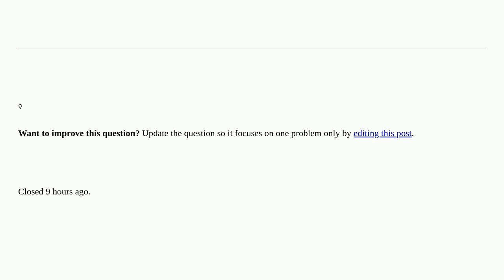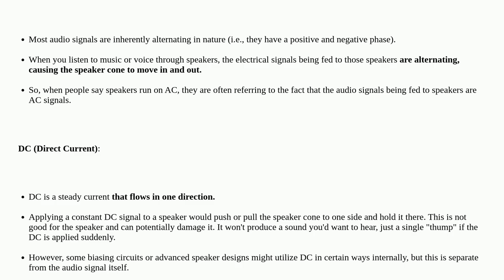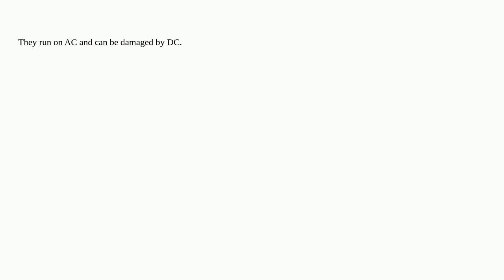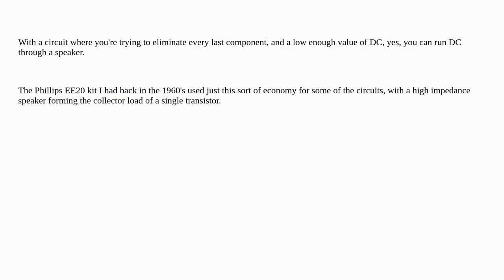Electronics: Do speakers run on AC or DC? closed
Do speakers run on AC or DC? closed

A special thanks goes out to the community

  speakers dc ac